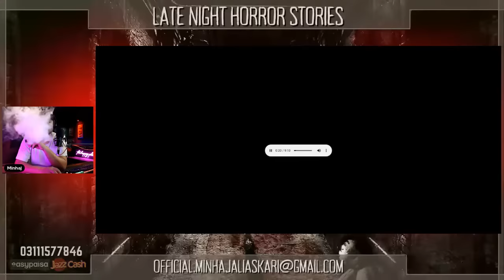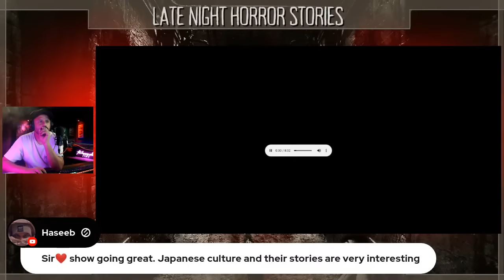Most Haunted Places in Japan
LIVE Show based on Paranormal Activities, Mysterious Creatures, and Real Life events.

0:02:19 - Aokigahara Forest, also known as the Suicide Forest.
0:32:25
 - Nagoro Doll Village.
0:46:29 - [Horror Tape] - What I went through when I read Shams ul Marif.
0:57:55 - [Email] Hemiji Castle.
0:59:56 - [Email] Mumbai main maujood haunted hostel.
1:03:52 - Yonaguni Ghost Town.
1:11:24 - [Caller 1] I see really weird dreams.
1:18:37 - [Caller 2] Haunted PG room.
1:24:50 -[Horror Tape] When a scientist faced paranormal activities.
1:39:46 - Nakagusuku Hotel Ruins.
1:52:30 - [Caller 3] Back in 2009, I met a guy in Karachi who was a cultist.
2:11:18 - [Horror Tape] Mianwali ki Purisrar Haveli.
2:16:49 - Himuro Mansion.

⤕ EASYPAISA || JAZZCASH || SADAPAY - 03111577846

⭐Marrium Khan ⭐Bilal S ⭐Saima Rizvi ⭐Shahiryar Ali Butt ⭐Taimoor Masood ⭐Sara Ansari ⭐Umaid Ahmed ⭐Haris Khan ⭐Sohaib Khan ⭐Minhaj Siddiki ⭐Sarah  ⭐Ahsaan Ali Tagar ⭐Humayun Shahzad ⭐Salima Gowani ⭐Tayyaba ⭐Haseeb Ghauri ⭐Asad Muhammad ⭐A A.

[SHARE YOUR HORROR, SPOOKY, PARANORMAL, JINN ENCOUNTERS WITH US]